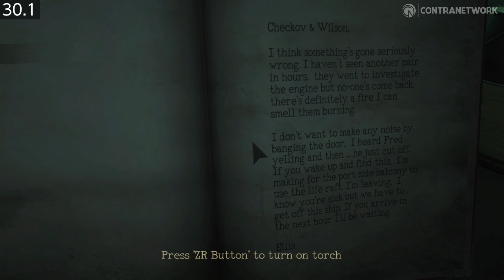Monstrum | Nintendo Switch Gameplay & Frame Rate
Get killed in Monstrum and you'll be starting all over again. As each of them has their own strategy, abilities and weaknesses, you have to use your wits to outsmart your pursuer in the ship’s procedurally generated environment. Can you survive Monstrum?